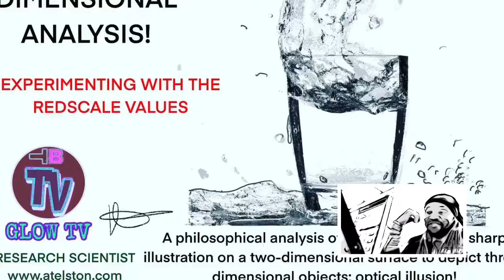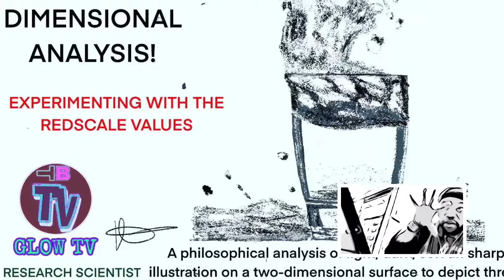Spiritual/Narcissistic/Chosen Ones/Extrasensory PT8336, MusicTheory/Targeted Individual/Gangstalking